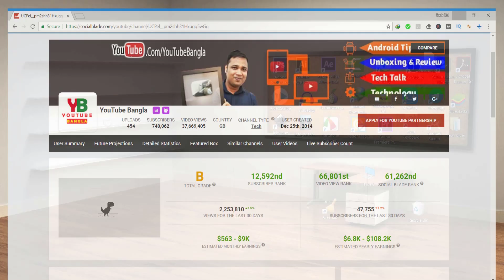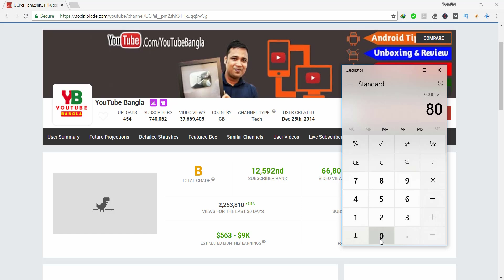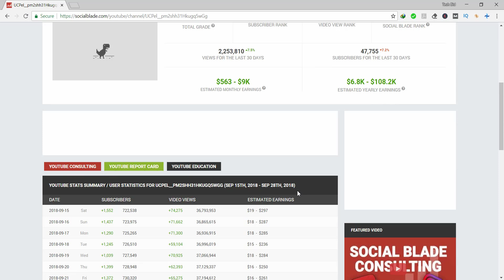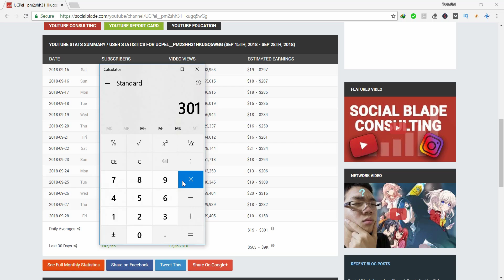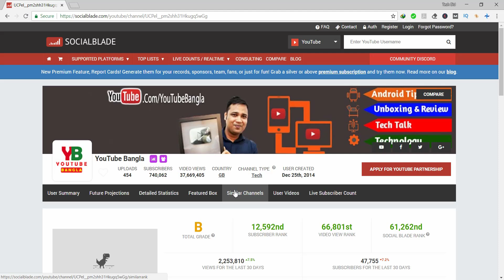Youtube Bangla Channel monthly income ।ইউটিউব বাংলা চ্যানেলের মাসিক আয়?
Youtube Bangla is one of the most famouse channel in Bnagladesh.His channel is technology related.